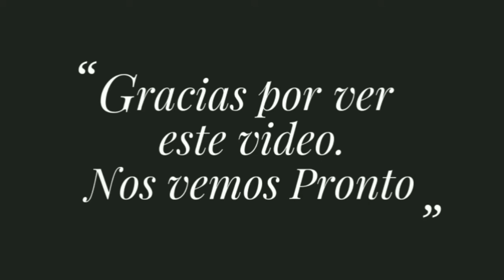Lavandería LAVAFRESH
Si tienes esas alfombras, muebles, cortinas, los ternos Lavandería LAVAFRESH los va ayudar.